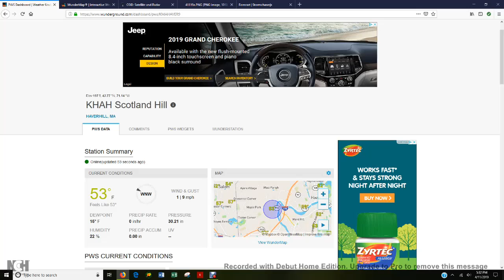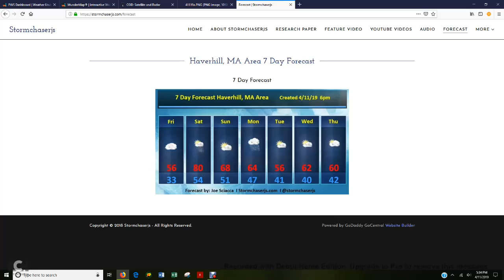Southern New England Evening Forecast Update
Southern New England Evening Forecast Update April 11, 2019